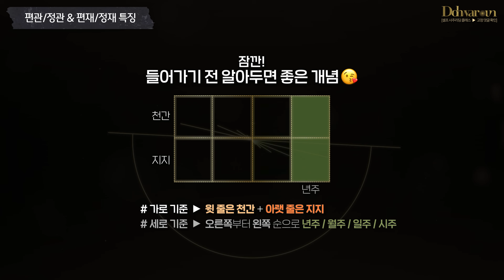[사주] 내가 결국 만나게 될 이성은 어떤 사람? ㅣ셀프 연애운 테스트 1탄(배우자 모습)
이성운, 연애운 비슷한 의미로 들리지만
엄연히 차이가 있는데요. 내 사주 속
이성운을 잘 안 후, 연애운을 시기적으로 잘 파악하는 것이

흔히 모두가 생각하는 '아름다운 연애, 결혼'과 접점이 있다고 볼 수 있습니다.
오늘은 그 중 , 내 사주 속 선천적으로 타고난
이성의 경향성에 대해서 말씀드려 볼게요!

어떤 유형의 이성을 만나게 될지,
언제 만나게 될지
연상/연하/동갑 중 어떤 사람을 만나게 되며
사주에 이성이 없으면 어떻게 되는지도!

딱 정리해드릴게요👏

[timeline💕]

00:00 Intro
01:28 연애운의 정확한 뜻 (도입부)
02:02 이성운 직접 보는 법
03:08 편관과 편재의 특징
04:12 정관과 정재의 특징
05:23 편O과 정O이 나란히 있는 경우
06:49 사주 기초개념(알아둘 것)
07:23 위치별 연애운 해석 방법
12:40 연상, 연하, 동갑 중 선호하는 이상형
14:08 사주에 이성이 없는 경우(무재, 무관사주)
17:16 결론 및 연애운 2탄 예고편